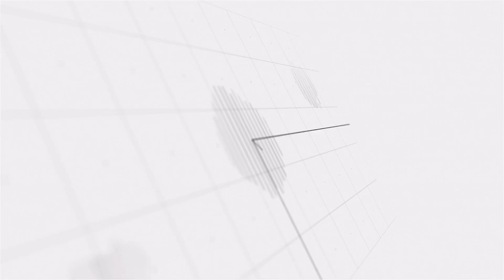We Need a Great Awakening